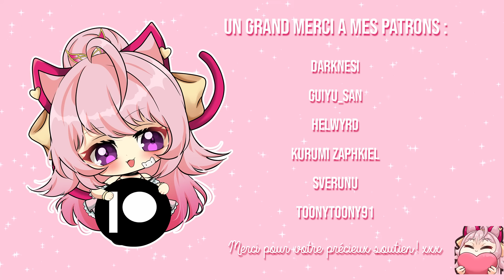[ASMR] Cuddle with a catgirl! Meowing, purring, close breathing, and more! | by a Catgirl Vtuber🐱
Hey hi! I'm Melounia and here's my ''Cuddle with a catgirl'' video!